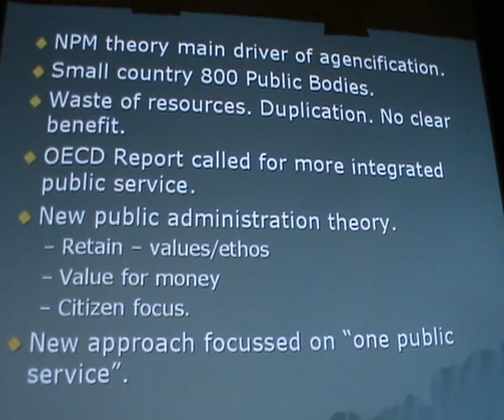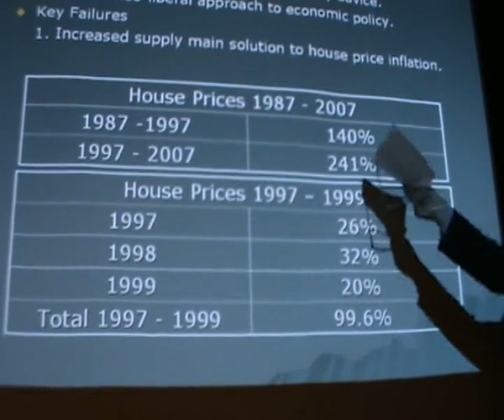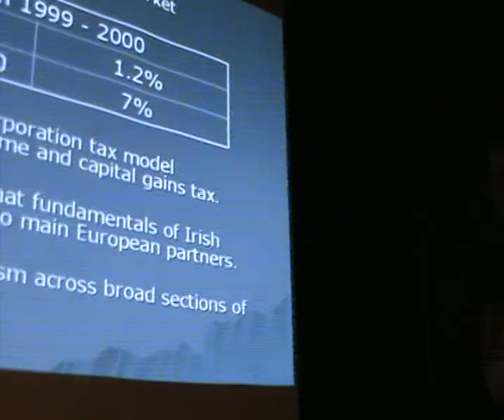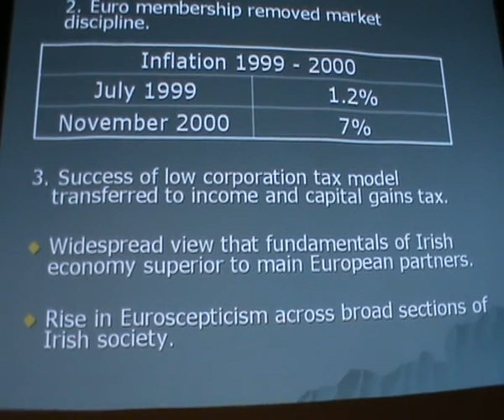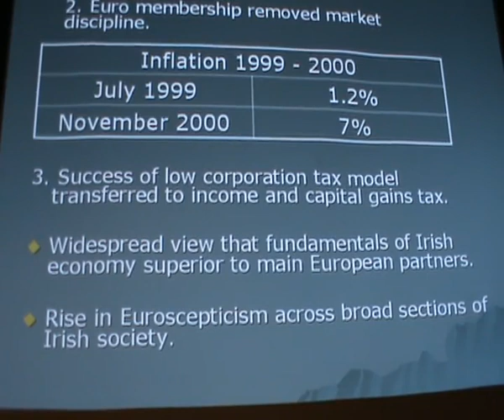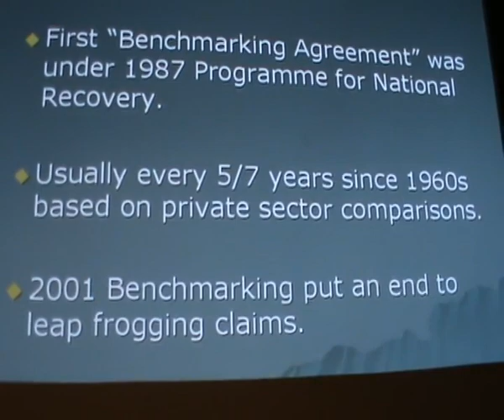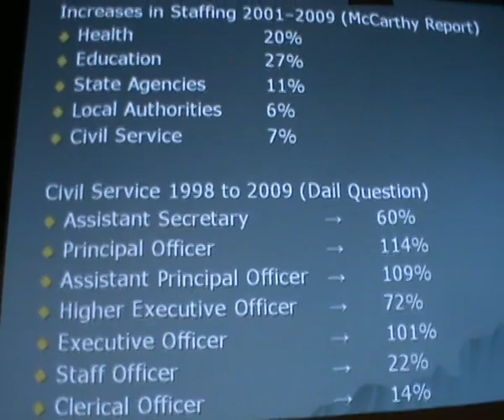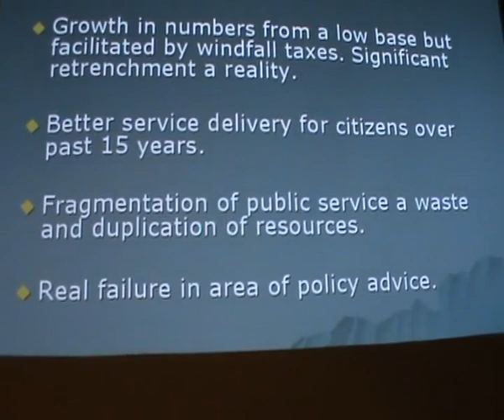Sunday Public Service Part 2 Blair Horan